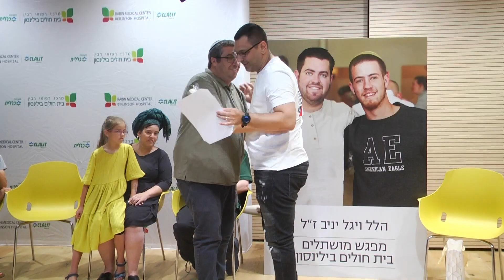מפגש מרגש בין מושתלי הקרניות להוריהם של הלל ויגל ז"ל שנרצחו בפיגוע בחווארה צילום: דוברות בילינסון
מפגש מרגש בין מושתלי הקרניות של הלל ויגל יניב ז"ל להוריהם של הלל ויגל ז"ל שנרצחו בפיגוע  בחווארה צילום: דוברות בילינסון